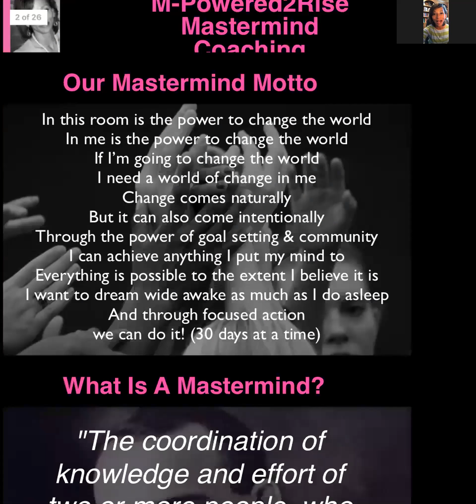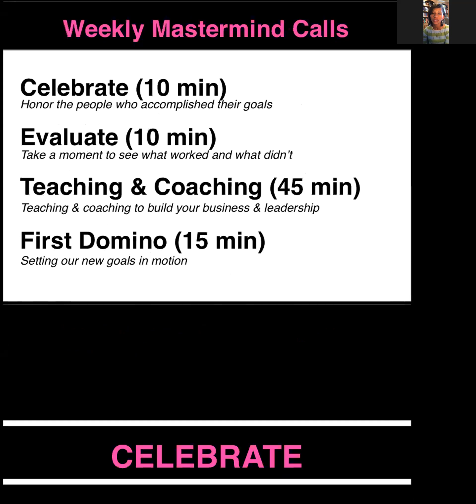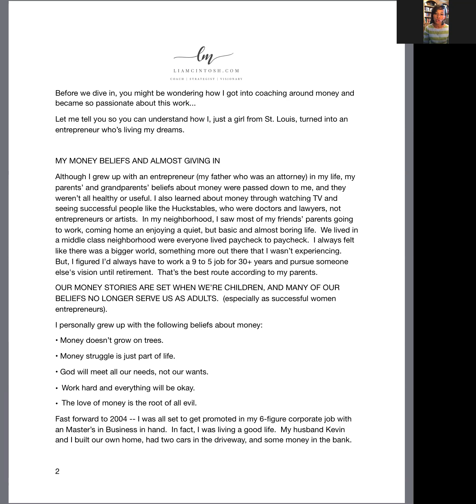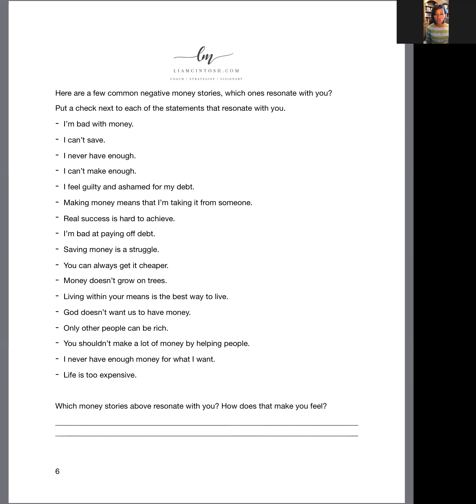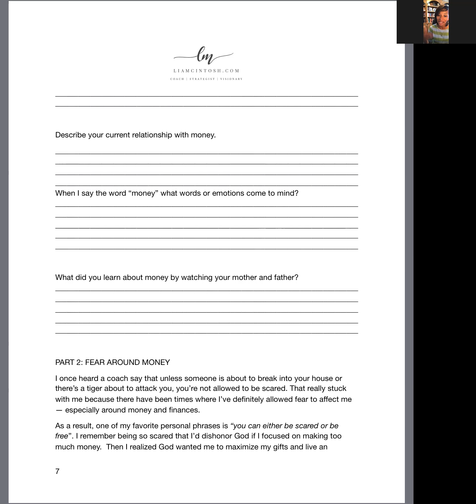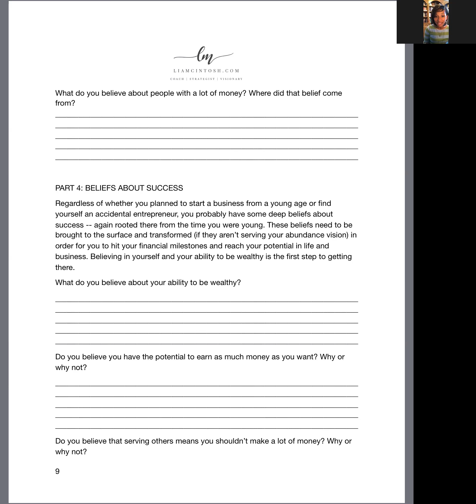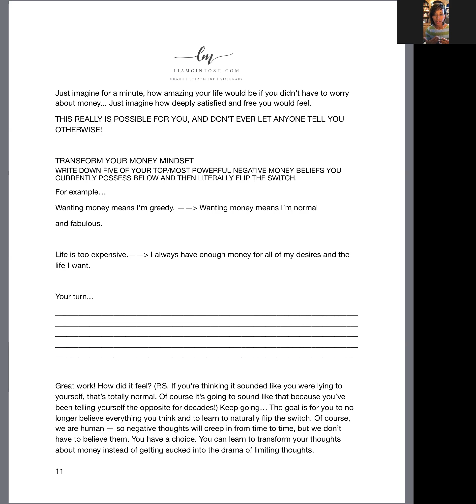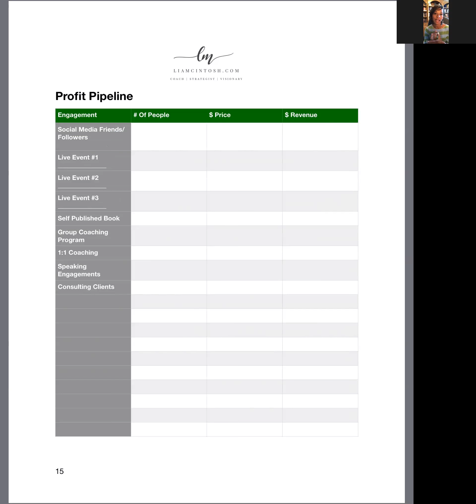M-Powered2Rise Mastermind Week 5: Your Breakthrough Money Story